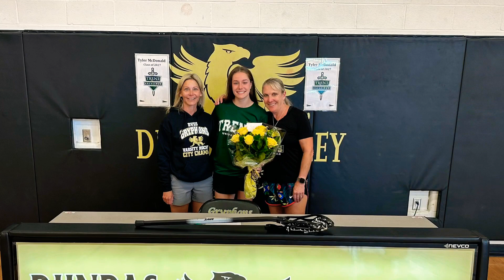Trent University Signing Tyler McDonald to the Excalibur Lacrosse Team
DVSS send off for Tyler McDonald who was awarded both an academic and athletic scholarship to play field lacrosse for the Trent Excalibur.